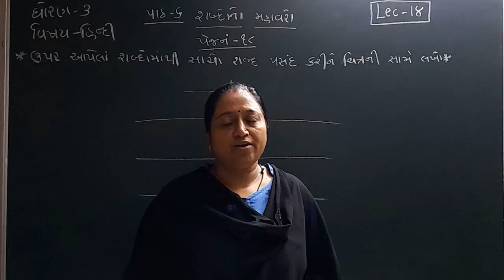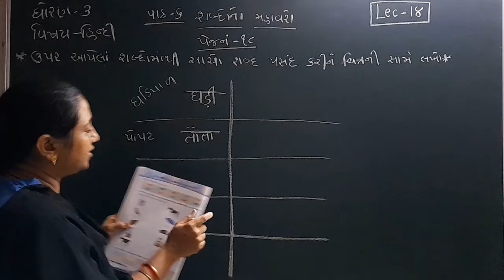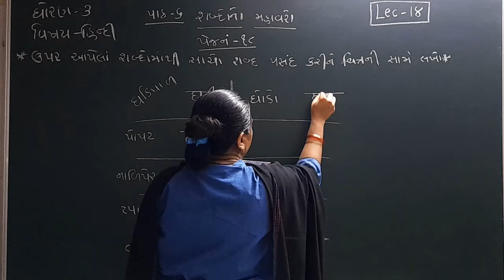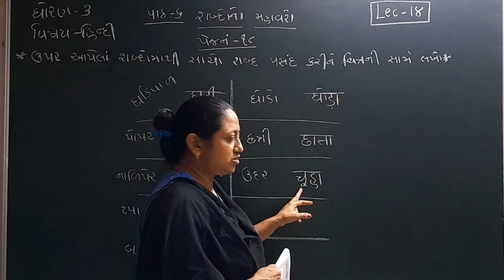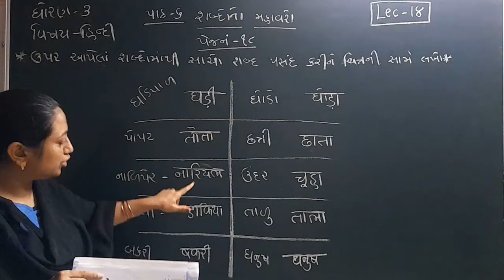Std 3 Hindi lecture 18 by Truptimadam